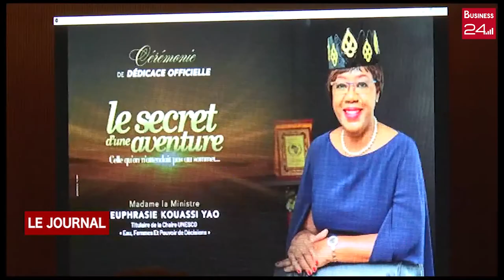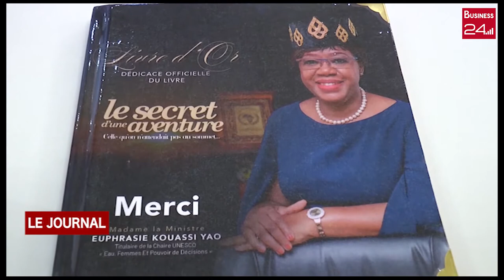LITTERATURE: Euphrasie Yao Kouassi révèle "le secret d'une aventure"